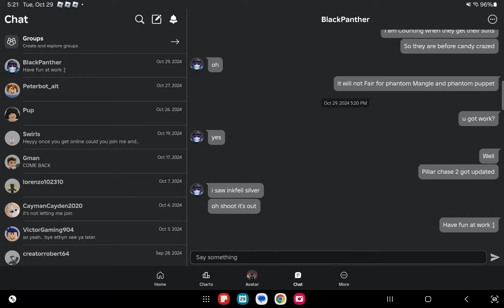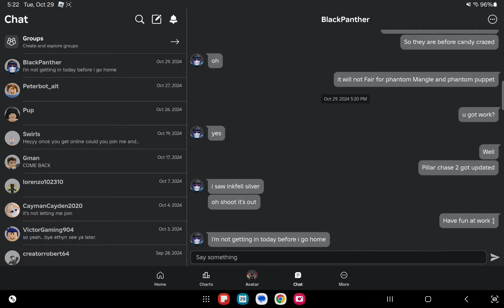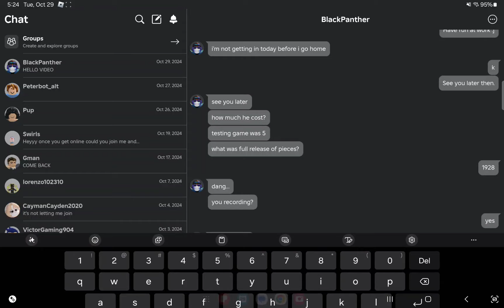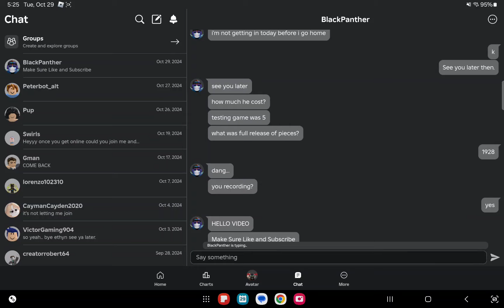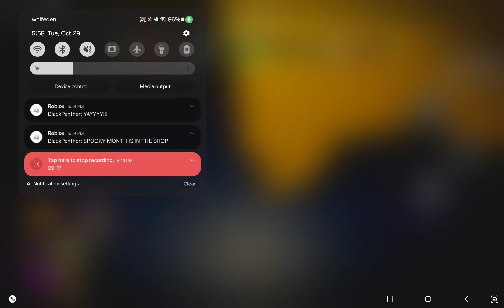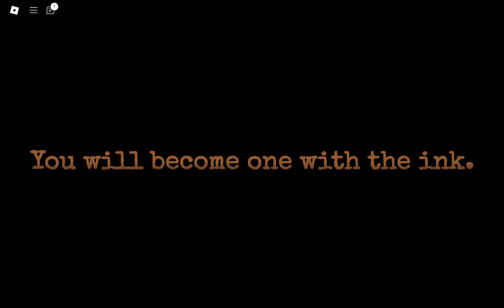Pillar Chase 2 Roblox [Inkfell is Finally Here] Pt12